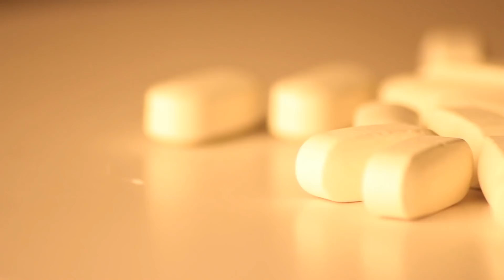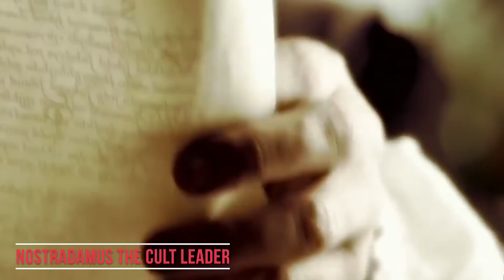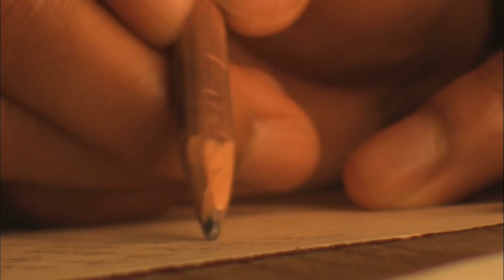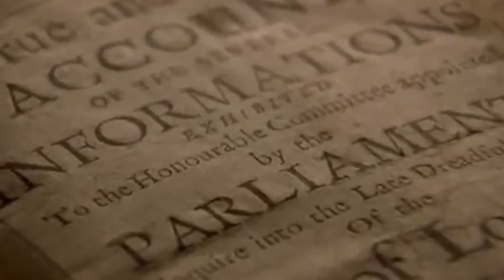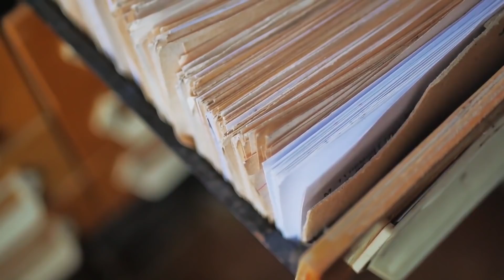10 Things You Might Not Know About Nostradamus Predictions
Since Nostradamus’s death, a lot of people have always talked about some of his predictions and always talked about some of the things he said would happen. There are some obvious glaring issues with people who think he was some kind of fortune teller but it’s also worth noting that some of those predictions have actually come true.

10.  Nostradamus Helped Combat The Plague
9. Nostradamus The Cult Leader
8. When The Prophecies Began
7. The Death of Nostradamus
6. The Nostradamus Predictions For 2019 Are Here
5. London Fire
4. The 1980s Dilemma
3.???
2. ??
1. ?